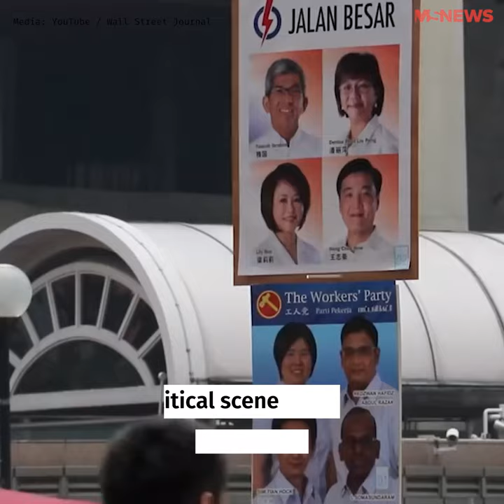Chiam See Tong & Lina Chiam: A Love Spanning Decades & Continents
After falling in love while studying in London, Mr Chiam See Tong & Mrs Lina Chiam took his Beetle Herbie on a road trip back to Singapore.

Decades later, they're still by each other's sides as Mr Chiam steps back and lets his wife take to the political stage.